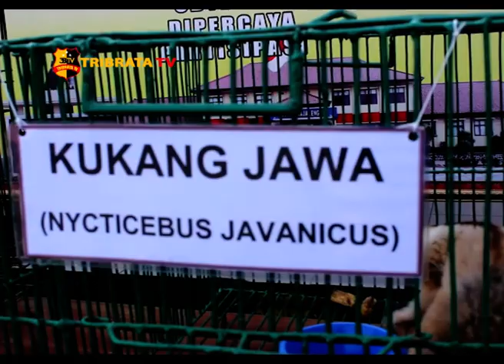SATWA LANGKA DIPERJUAL BELIKAN MELALUI SOSIAL MEDIA FACEBOOK